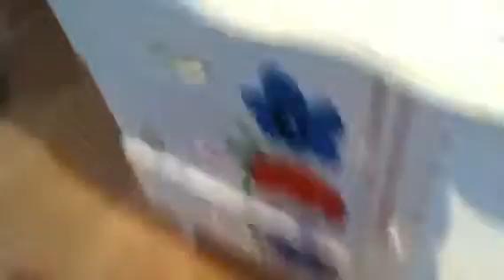Update thing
Yup era